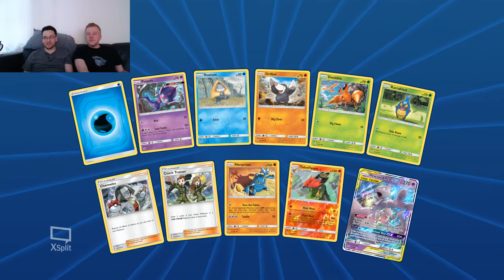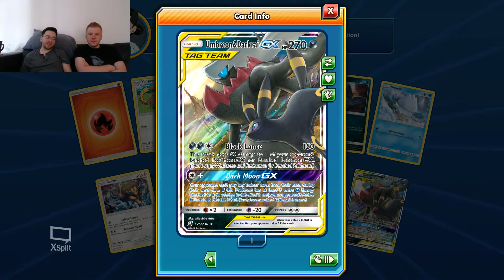Opening up 50 Unified Minds Packs + Extras in PTCGO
LFLT is back! Will we finally get the Mewtwo and Mew Tag Team? Tune in to find out!